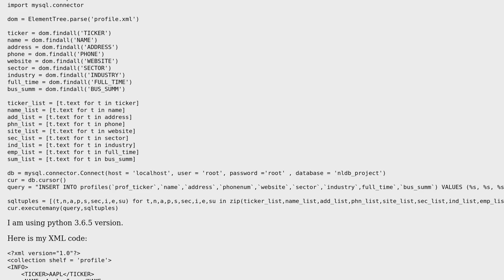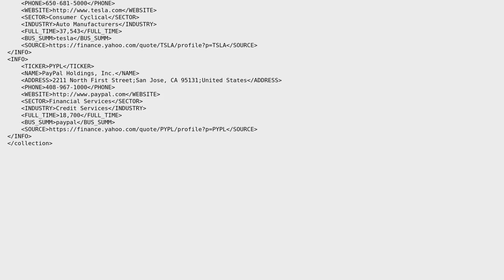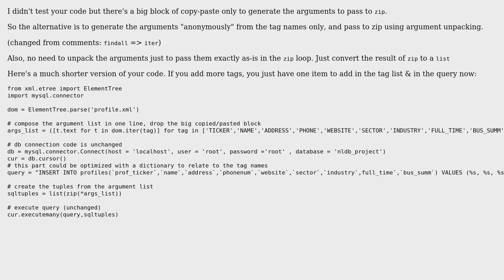Parse xml and store into mysql table in python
With thanks & praise to God, and with thanks to the many people who have made this project possible! | Content (except music & images) licensed under CC BY-SA | Music | Images & others | With thanks to user Max user Jean-Francois Fabre user Janne Karila and the Stack Exchange Network Trademarks are property of their respective owners. You are responsible for your own actions.